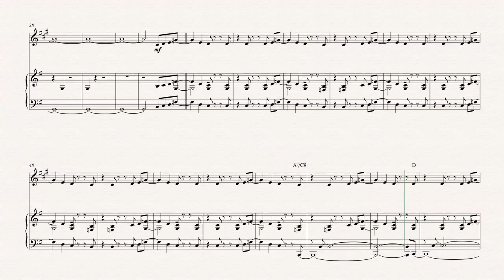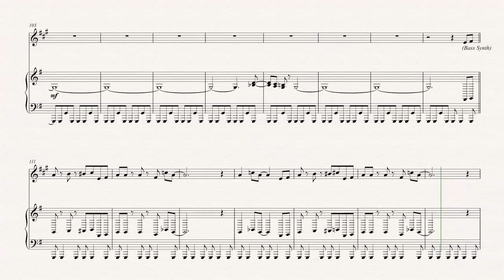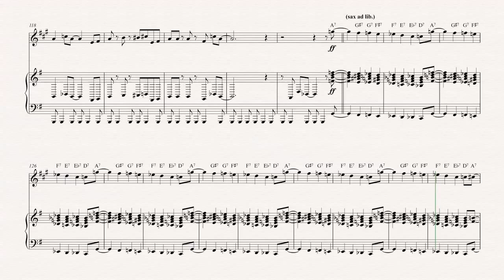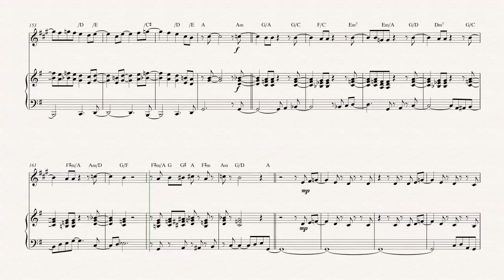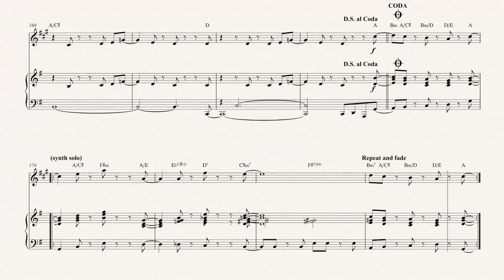Flugelhorn - Birdland - Weather Report - Sheet Music, Chords, & Vocals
Flugelhorn sheet music, chords, and vocals of Birdland - Weather Report

Learn to play Birdland Side and play along!